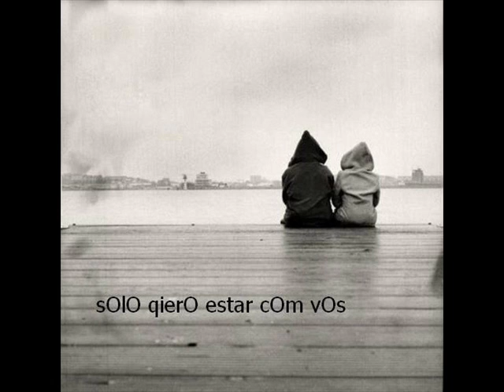Rap romantico nostalgico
Como de costumbre aqui dejo un beat romantico =)